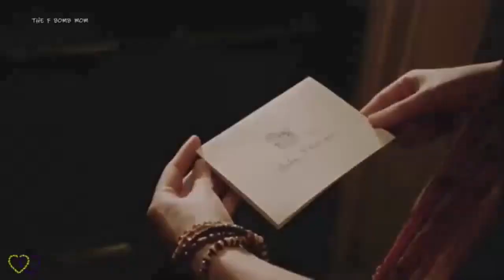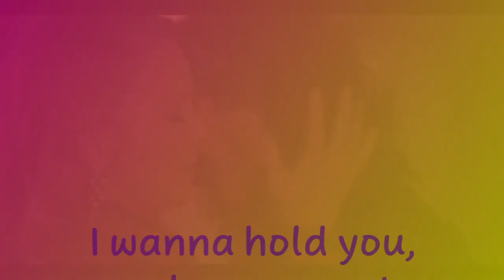BETTE AND TINA TLW HUNGRY EYES